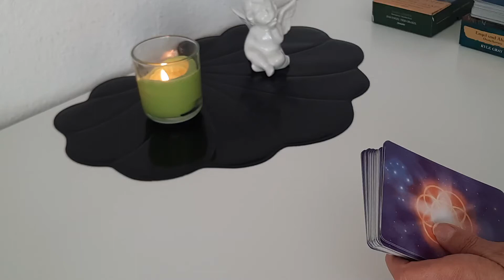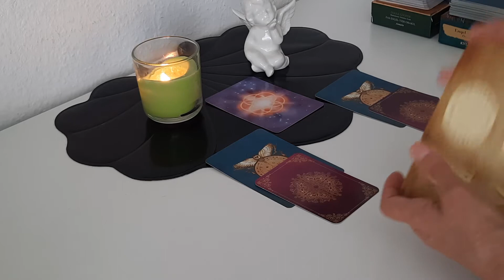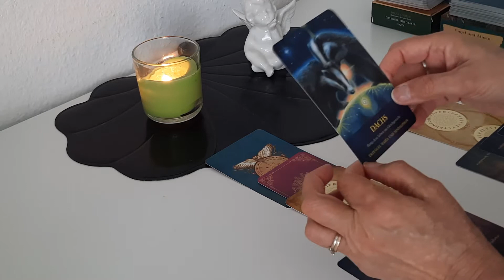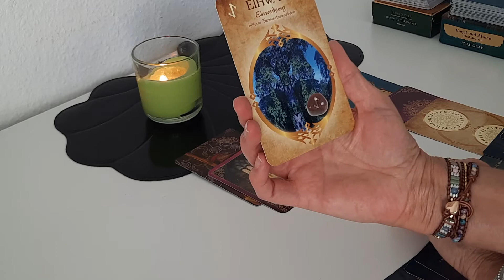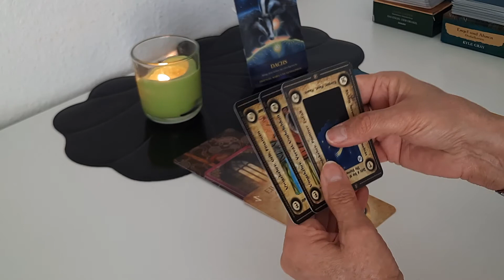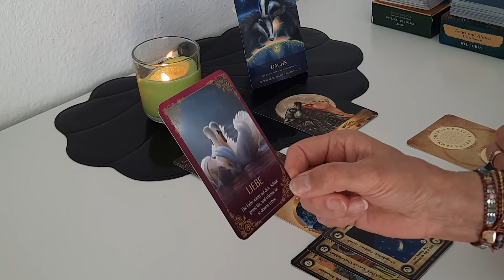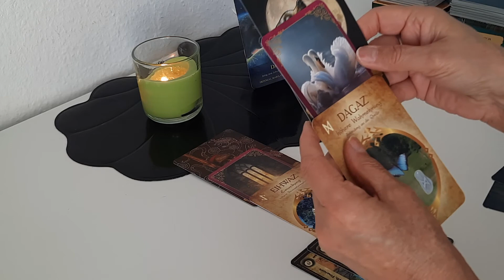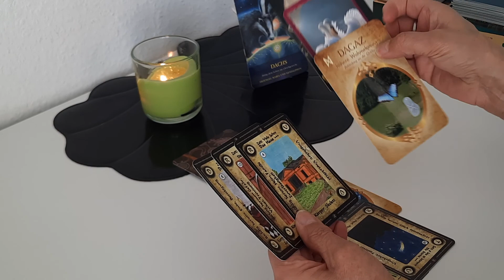Was bringt der Tag (23.03.2021)??? 👩‍👩‍👧‍👦👍👍💐💐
Im Wechsel von mir verwendete Kartendecks:
-56 Golden Mystic Lenormondkarten von Natalia & Marianna Jermakova
-36 + 2 Zusatz-Lenormandkarten von Brigitte Haunzwickl
-32ziger Skatkartendeck